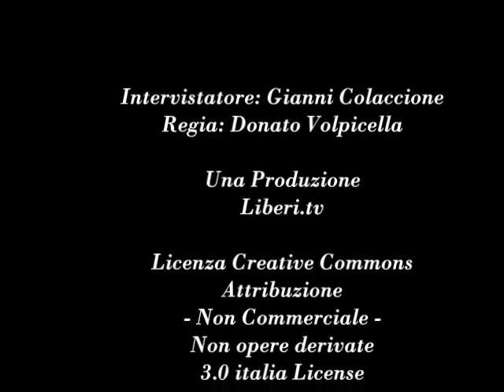Intervista a Stefania Craxi - XIII Congresso Radicali Italiani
Gianni Colacione intervista Stefania Craxi, Presidente Onorario Fondazione Bettino Craxi Chianciano Terme, 31 ottobre 2014.